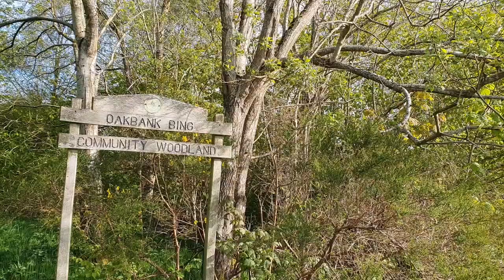A wander around Calderwood & Oakbank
A lockdown wander around Calderwood & Oakbank